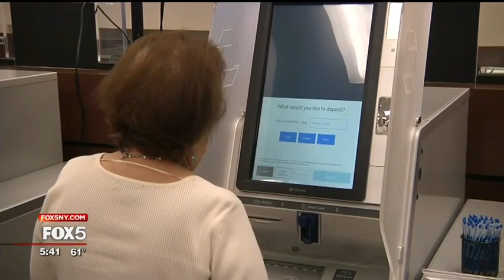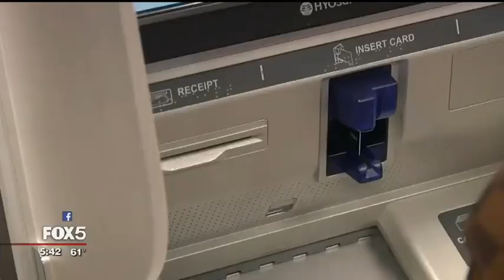First ATM in U S installed 50 years ago on Long Island NEW YORK (FOX 5 NY)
NEW YORK (FOX 5 NY) story of the 50th anniversary of the first ATM installed in the US with the inventor of the ATM, Donald Wetzel. The celebration was held at a former Chemical Bank in Rockville Centre, NY - now a Chase Bank. Wow has the ATM come a long way!